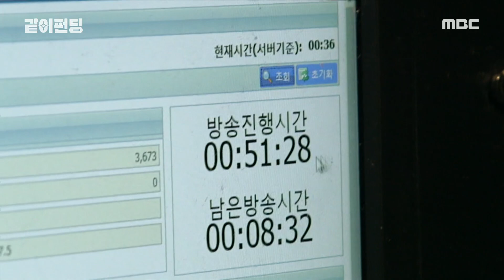[HOT] Nothing is impossible, 같이펀딩 20191006